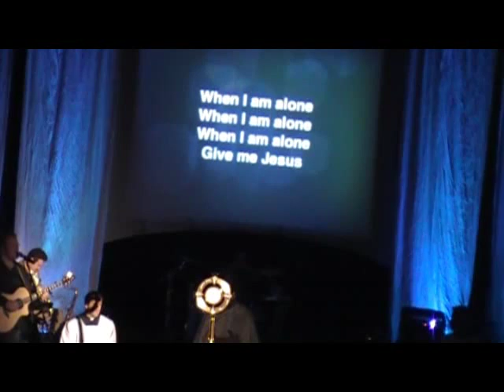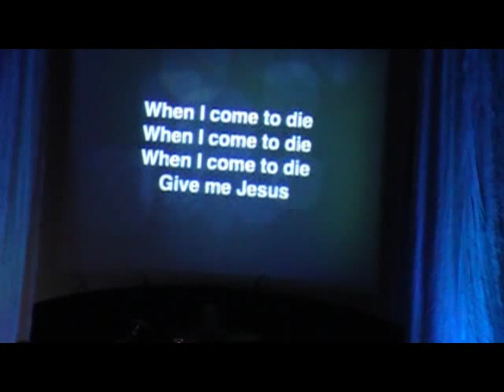Eucharistic Adoration @ Lift Ministries-"Prepare the Way for the Lord"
This is more footage  of Eucharistic Adoration @ Lift Ministries.  Fr. Jim and Tim Hourihan filmed this back in the late summer early fall.  I apologize for the shaking parts of the shot.  I did not have the tripod.